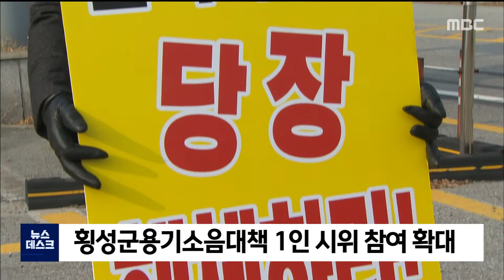2020. 12. 23 [원주MBC] 횡성)군용기소음대책 1인 시위 참여 확대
횡성 군용기 소음피해 대책을 촉구하는
1인 시위에 횡성지역의 이장들까지 동참하기

지난 7일부터 13일째 1인 시위를 이어가고 있는
군소음피해대책위는
이번주 들어 횡성읍이장협의회가
릴레이 1인 시위에 동참해
블랙이글스 해체 등 소음피해 대책 촉구
활동에 탄력을 받게 됐다고 밝혔습니다.

대책위는 또, 국방부에 블랙이글스 곡예비행시 발생하는 연막의 성분자료 등을 정보공개
청구하는 등 소음 이외 피해에 대한
증명 활동에도 나섰습니다.